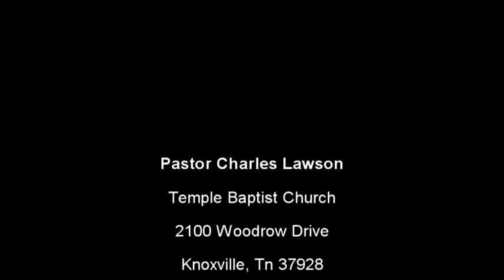The Goel - Kinsman-Redeemer (Pastor Charles Lawson)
Wednesday (Night) Preaching: Feb 19 2020

In the Midst of His Distress and Grief, Job Called for Help by Several Different Offices: Goel, Daysman, Advocate, Surety. Jesus Is All of These for Us; and God in Us Should Be Abundantly Apparent to Anybody. Scripture: Job 19:22-27